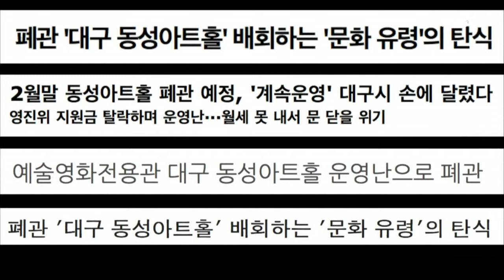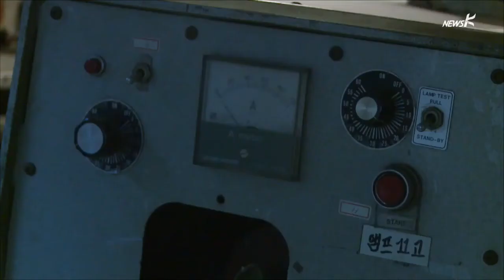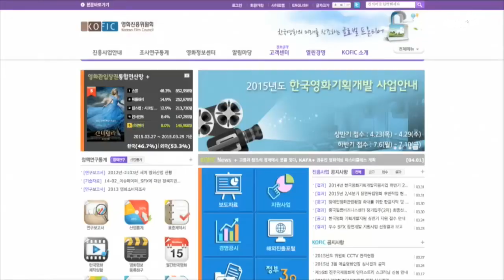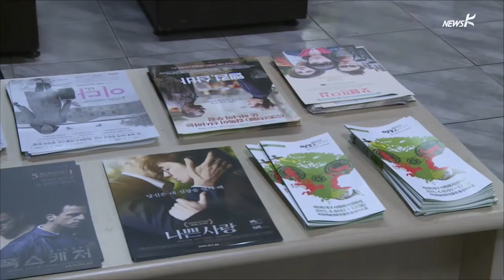[국민TV] 독립영화상영관 잇달아 폐관…동성아트홀은 ‘기사회생’ (2015.04.01)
[앵커]

적자를 못 이겨 폐관했던 대구 동성아트홀이
한 달여 만에 다시 문을 열었습니다.
“장국영이 거짓말처럼 생을 마감했던 날에
거짓말처럼 돌아오는 동성아트홀을 보여주고 싶었다“
동성아트홀을 되살린 김주성 대표가 오늘 재개관을 맞으면서 한
말입니다.
동성아트홀의 폐관과 재개관..
영화진흥위원회 지원 기준의 불합리성이 드러난
대표적인 사례인데요.
동성아트홀로 살펴본 예술영화관의 현실을
성지훈 기자가 취재했습니다.